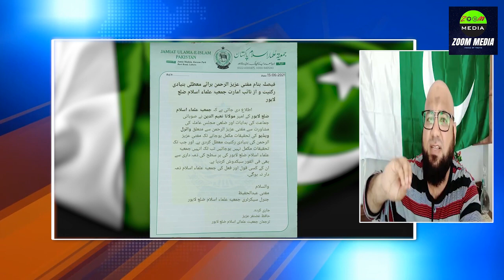Hareem Shah's wedding Search for groom Sindh High Court bans tick talk Aftab exclusive interview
HareemـShah wedding Search for groom Sindh High Court bans tick talk Aftab-nazir exclusive interview#zoom_media